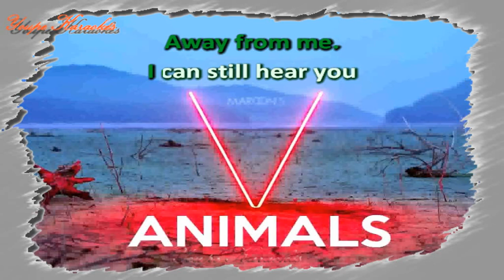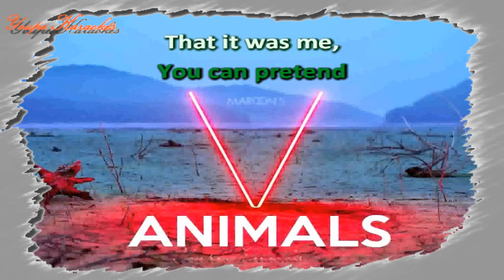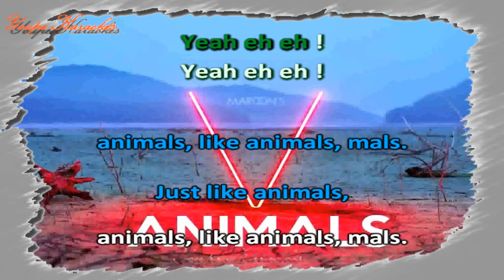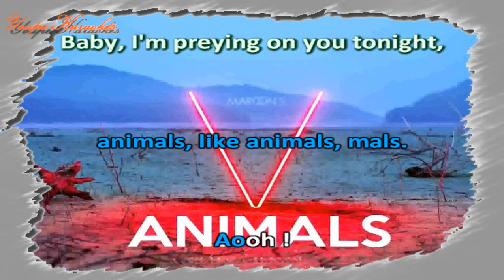Maroon 5 - Animals - Sans Choeurs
Karaoké fait en collaboration avec Sora karaokés qui m'aide beaucoup sur certaine réalisation